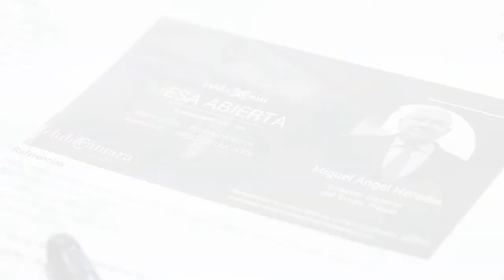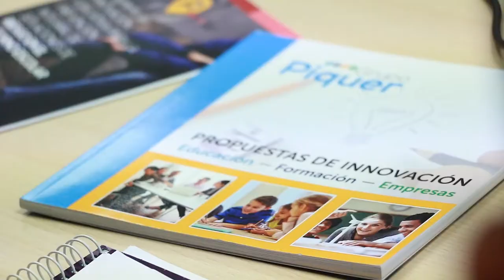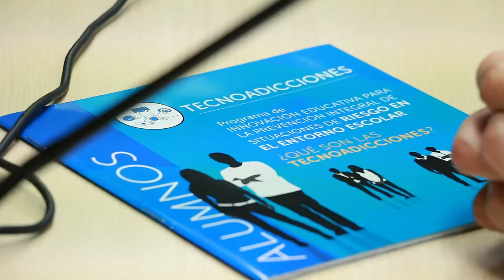Entrevista Miguel Ángel Heredia, Director General de Grupo Piquer.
Entrevista a Miguel Ángel Heredia, director general de Grupo Piquer, en la que habla de educación y empresa pero, sobre todo, de compromiso social.